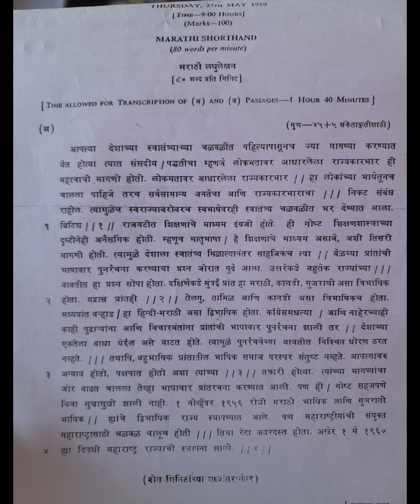80 wpm: Marathi Shorthand Dictation: GCC Nov 1989-A: @80 wpm: मराठी लघुलेखन: